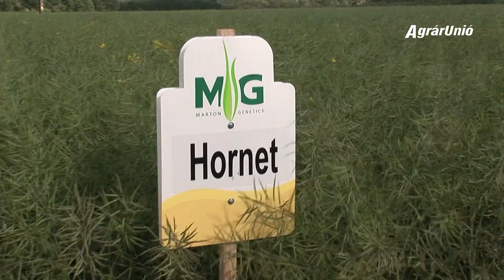A Bázismag Kft. repcehibridjei a Repce Show-n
Új repcehibridjét is bemutatta a Bázismag Kft. Zalaboldogfán

Az őszi káposztarepce az elmúlt években napjaink egyik legjelentősebb növényévé vált. A repcetermesztés jelentősége és vetésterülete világszerte növekedett. Hazánk vetőmagpiacán kiváló eredményeket ért el a Bázismag Kft., amely az idei évben Zalaboldogfán is bemutatta termékeit a gazdálkodóknak -- köztük az új Alonso hibridet is.

Folyamatosan fejlődő termékkínálat

„A Bázismag Kft.-t korábban kukorica vetőmag-előállító és -forgalmazó cégként tartották számon a termelők. Az utóbbi időben azonban a kukorica mellett az olajos növények vetőmagjaival is foglalkozni kezdtünk, és ezek is bekerültek a termékkínálatunkba. Kitűnő napraforgó és repce hibridekkel állunk a partnereink rendelkezésére" -- mondta el a fajtabemutatón Baján László, a cég Komárom-Esztergom megyei területi képviselője.

A szakember hozzátette; a több mint fél évszázados nemesítési múltra méltán büszke lehet a Bázismag Kft., az idei értékesítési eredményeket tekintve pedig optimisták, és bizakodva tekintenek a jövőbe. „Optimizmusunkra a folyamatosan bővülő termékszerkezetünk, a cégen belüli megújulásunk, és a megfelelő szakmai alapokkal rendelkező szaktanácsadói hálózatunk ad okot". Baján László szerint kiváló eredményeiket mi sem bizonyítja jobban, mint a partnereik megelégedettsége, és az évek óta növekvő részarányuk a vetőmagpiacon.

Vlasics Péter Zala megyei területi képviselő a régi és a legújabb repcehibrideket mutatta be a rendezvényen lapunknak. „Mind a hazai, mind a külföldi tendencia azt mutatja, hogy a hibridek nagyobb üzemi termésekre képesek a folyamatosan változó körülmények között. Mindezt szem előtt tartva mi is igyekszünk a hazai kihívásoknak megfelelni, és repce portfóliónkat ennek megfelelően kialakítani. A termelők által már jól ismert, és megkedvelt Sitro hibridünk mellett az ugyancsak prémium kategóriás Centurio már bizonyított a gazdálkodók körében. A kitettebb területeken repcével foglalkozókra gondolva továbbra is kínálatunk része az Elvis és a Hornet hibridünk. A termékfejlesztés tekintetében azonban mindig törekszünk új hibridek felkutatására, és az ígéretes anyagok bevezetésére a köztermesztésbe. Ennek a munkának köszönhetően ajánlhatjuk a korai éréscsoportokba tartozó Alonso hibridünket".

Alonso - az új hibrid

Az Alonso eltérő klimatikus környezetben is kiválóan teljesítő korai hibrid, amely a francia, román és a bolgár hivatalos kísérletekben a helyi, nagy piaci részesedésű hibrideket felülmúlta termésben. A hibrid másod és harmadlagos elágazódásainak száma a tizenötöt is eléri. 46-48 százalékos olajtartalma átlag feletti.

Az Alonso jó kezdeti fejlődéssel rendelkező korai hibrid. Időben vetve a jó télállóságot biztosító 8-10 leveles állapotig fejlődik. Optimális vetésideje augusztus vége, szeptember eleje. A hibrid virágzási periódusa 37 nap. A hosszú termékenyülési időszak ellensúlyozza a negatív időjárási tényezők hatását, legyen az éjszakai fagy, vagy szélsőséges, ingadozó hőmérséklet. Az Alonso esetében az ajánlott tőszám 400-450 ezer mag/hektár.

Vas megyében is jó választás

A gazdálkodók a környező megyékből is kíváncsiak voltak a Bázismag Kft. repcéire. Ez nem csoda, hiszen a régióban különösen nagy a növény jelentősége. „A repcetermesztés Vas megyében több évtizedes múltra tekint vissza, ráadásul Magyarország összes repcevetésének mintegy 10 százaléka ebben a megyében található" -- nyilatkozta az AgrárUniónak Vajkovics Balázs, a Bázismag Kft. Vas megyei területi képviselője. Hozzátette; a megyében nagyon intenzív és magas költséghányaddal rendelkező termesztés folyik, aminek szerves részét képezi egy prémium kategóriás hibrid kiválasztása és használata. Ehhez pedig a Bázismag Kft. kínálata jó megoldást nyújt.

„A 2012-es év is azt mutatta, hogy a Bázismag Kft. portfóliójából a magasan kvalifikált repcehibridjeinket részesítik előnyben a partnereink, nevezetesen a Sitro és a Centurio anyagainkat. Mind a két hibrid nagyon jó képet mutat a megyében, és most is bizakodva nézek a betakarítás elé. Ha az időjárás is kegyes lesz hozzánk, akkor egy magas hozamot tudunk realizálni" -- mondta Vajkovics Balázs.

Erős és eredményes az Elvis

A zalaboldogfai rendezvényen bebizonyosodott, hogy a gazdálkodók valóban elégedettek a Bázismag Kft. termékeivel, hiszen kiváló eredményeket lehet elérni velük. Az egyik megjelent gazdálkodó például évek óta használja az Elvis hibridet.